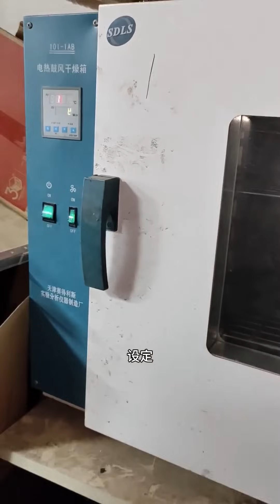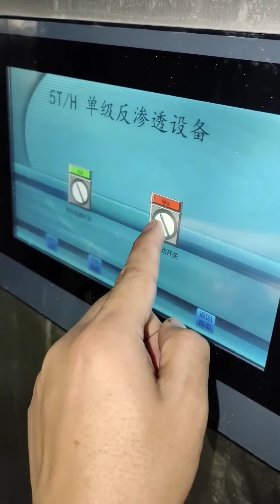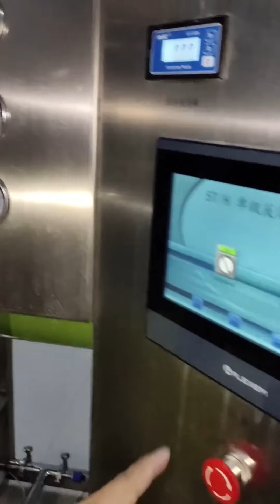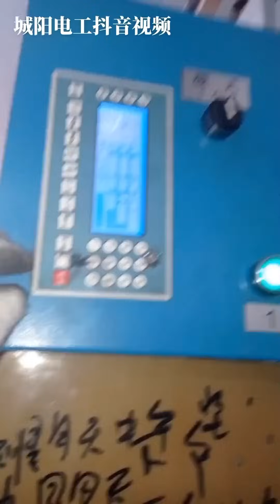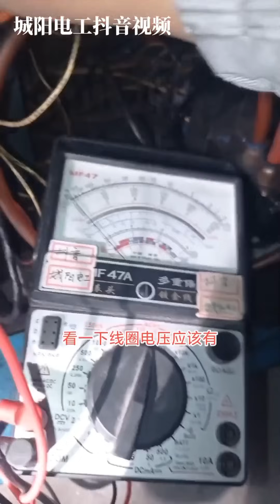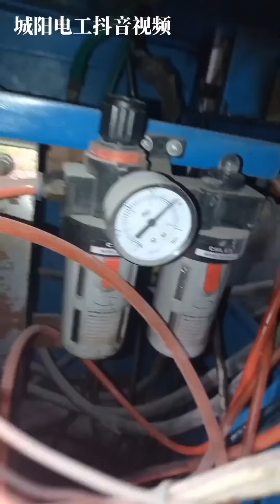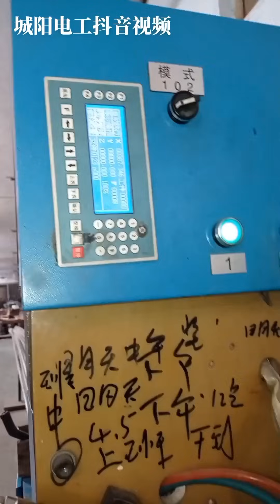厂子里的plc坏了，拿过来给修电路板的师傅看看，师傅直接去水洗了【城阳电工电路】